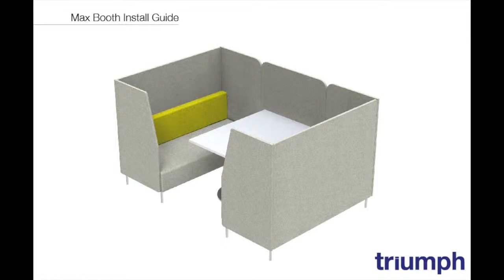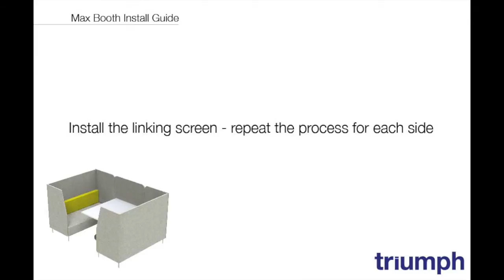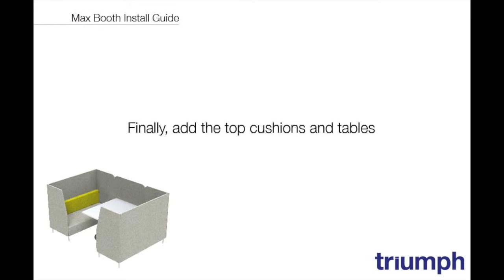Max Booth Install Guide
How to install your new Max Booth by Triumph Furniture